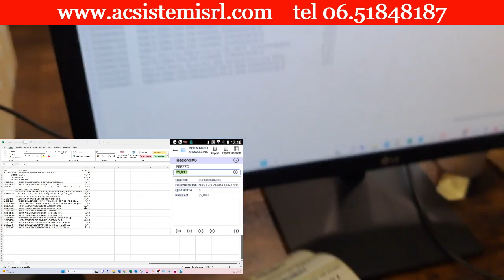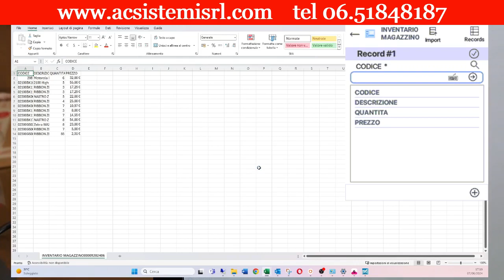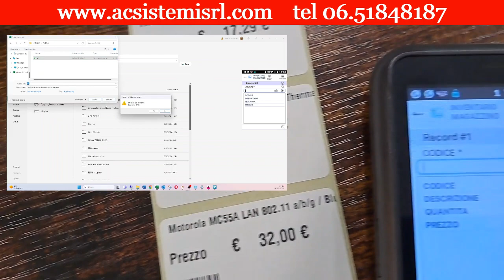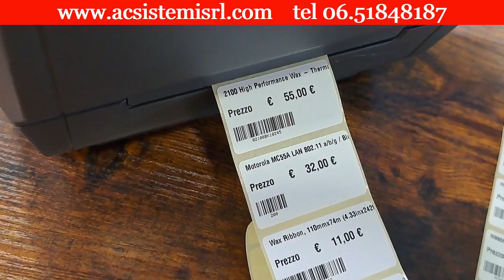COME FARE UN INVENTARIO CON EXCEL E UN TERMINALE PORTATILE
🟪Desideri fare un inventario velocemente e  senza errori?
🟧Utilizzi Excel e  non hai un gestionale?

🟣Con il nostro terminale puoi fare un inventario velocemente leggendo solamente in codice a barre dei prodotti e utilizzando il file Excel del tuo attuale inventario
🟢Quando leggi il codice a barre sul terminale  visualizzi descrizione, prezzo e giacenza.
🟡Puoi rettificare le quantità e il prezzo
🔵Una volta che hai finito di fare l'inventario, trasmetti il file al PC tramite wi-fi

🟧🟦🟩HAI BISOGNO DI UN LETTORE DI CODICE A BARRE? STAI CERCADO UNA STAMPANTE DI ETICHETTE?  OPPURE UN DISPOSITIVO PER LA STAMPA DI DATA E LOTTO SUI TUOI PRODOTTI?

🧰Da noi trovi vendita ma soprattutto assistenza tecnica

🟡Stai cercando una stampante di etichette?

🟠Vuoi acquistare etichette in bobina per la tua stampante di etichette?

🟢Ti occorre un lettore di codice a barre?

🟣Se invece vuoi lavorare in mobilità, in modo indipendente dal PC allora puoi utilizzare un terminale

🟤Devi stampare data e lotto sulle tue confezioni? Ti occorre un marcatore

🔵Vuoi gestire automaticamente il tuo magazzino?

🟣Stai cercando una soluzione RFID per gestire il tuo flusso aziendale?